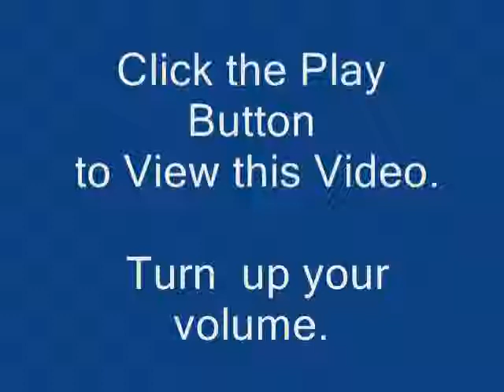Import and Export Car Business